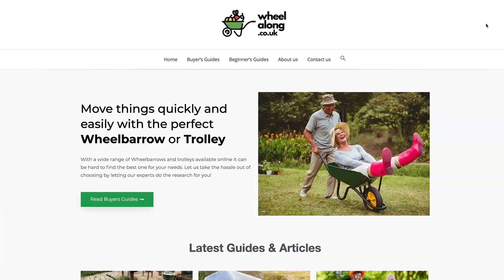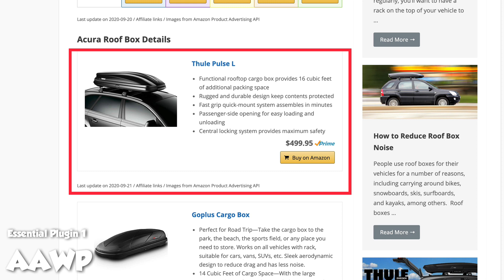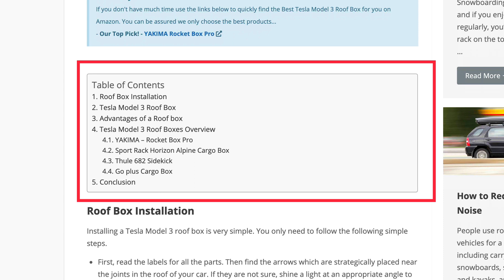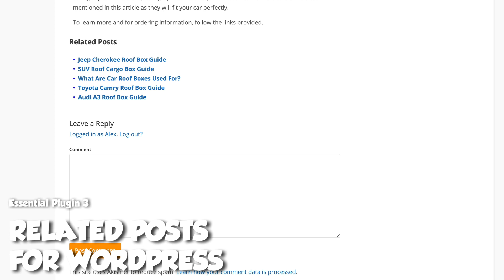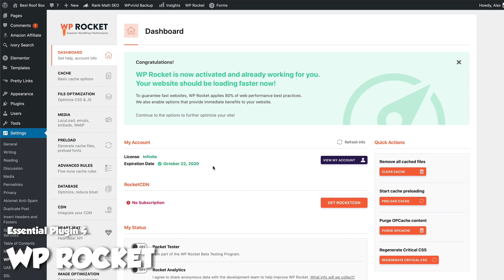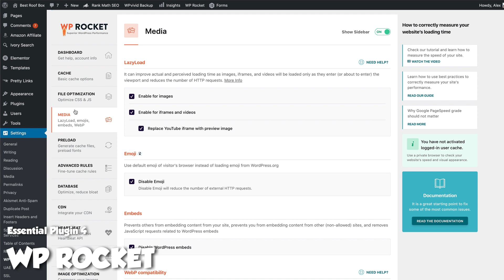ESSENTIAL Amazon AFFILIATE Website WordPress PLUGINS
Iiiiinnnnn this video I share with you my essential amazon affiliate marketing website WordPress plugins. I use these plugins on all of my affiliate websites.

Video Timings

00:00 Introduction
01:25 AAWP
02:50 Easy Table Of Contents
03:33 Related Posts For WordPress
04:40 WP Rocket
06:14 WPVIVID Backup